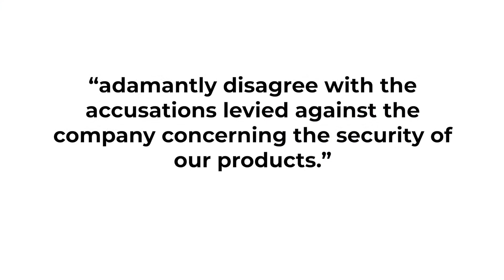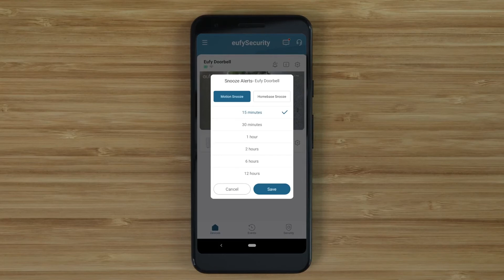EUFY’S CAMERA STREAMS URLs offers HACKERS easy brute force option I CYBERSECURITY NEWS 🗞️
Eufy denies claims that its cameras can be live-streamed without encryption.
They also stated that it does not upload identifiable footage to the cloud from its camera streams using VLC without encryption simply by connecting to a supposedly unique cloud server address..

Make sure to watch this video to stay up to date on the latest news in cyber security.